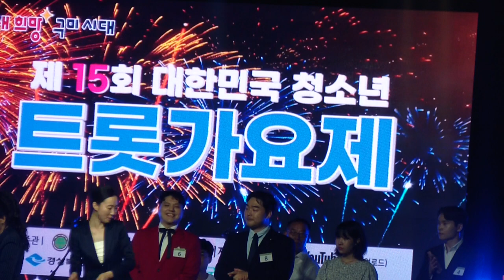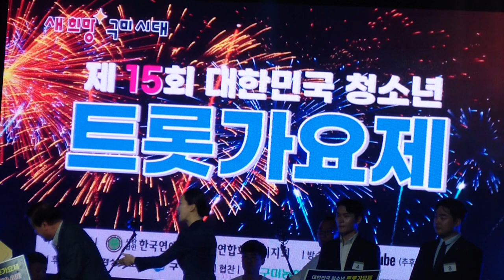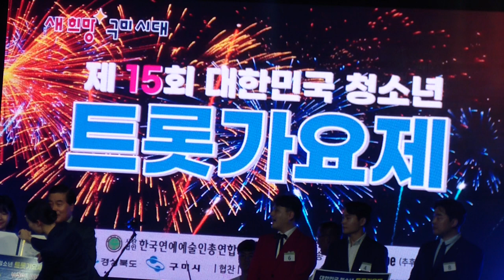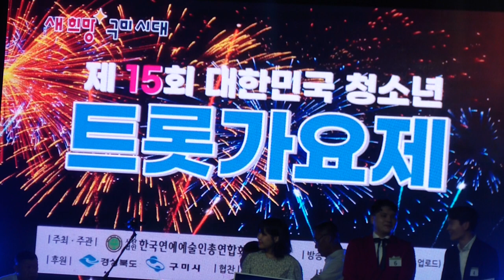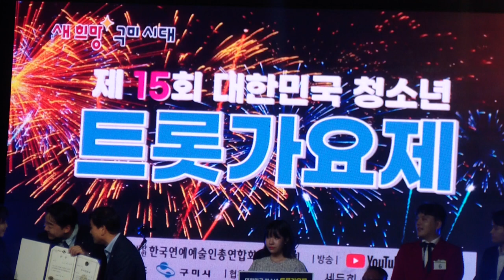제15회 대한민국 청소년 트롯 가요제 시상식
구독 👆. 좋아요💓 눌려 주세요❤ 더보기 ▼▼.

자율구독:농협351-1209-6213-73   (BGS)

 Feel 음악공간 (임은동)
그룹사운드 밴드 음악
카카오톡 : solemoa
임은동( Feel음악공간)
( Lim Eun Music school)
경북 구미시 임은길 62번지 2층(임오동 행정복지센타 맞은편)